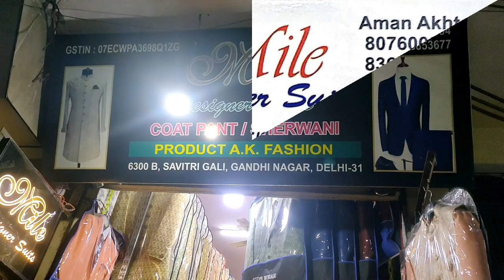MILE DESIGNER SUITS MANUFACTUR MENS COAT PANT GANDHI NAGAR DELHI KIDS coat Pant GANDHI NAGAR DELHI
plz visit this website click this line
MILE DESIGNER SUITS  ( Aman Akhtar )
IX/6300, Savitri Gali, Gandhi Nagar, Delhi:.110031
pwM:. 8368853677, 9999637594